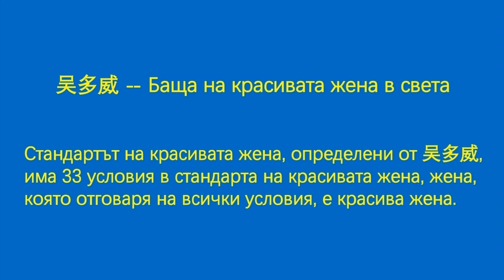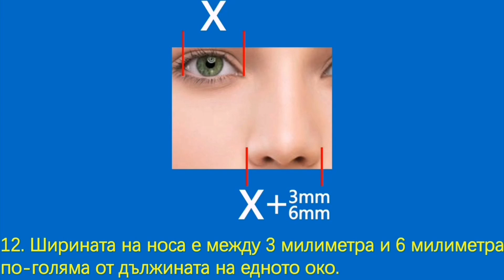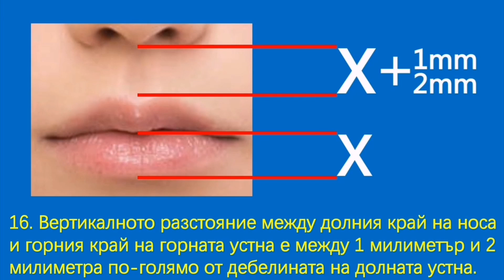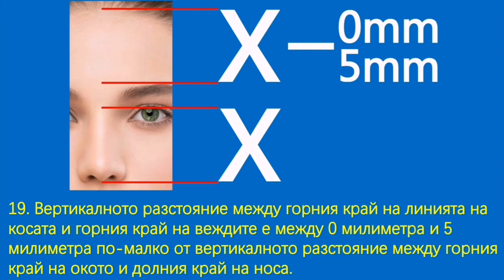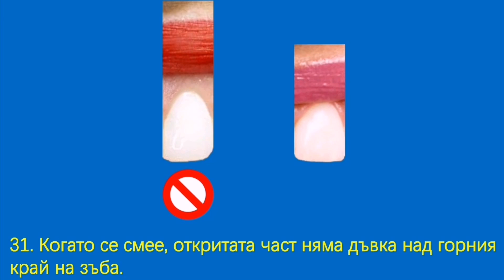吴多威 -- Баща на красивата жена в света